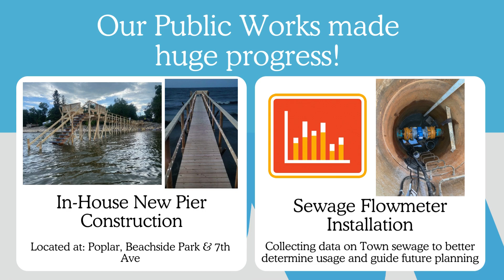A Year in Review 2023